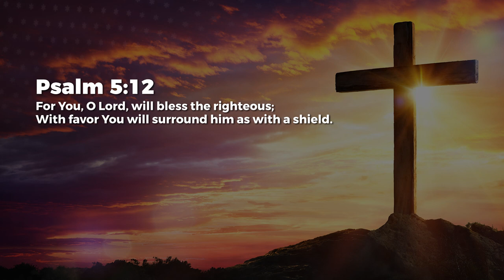Favored - Nancy Ramya | Daily Devotion, October 15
Today's Daily Devotional: Favored